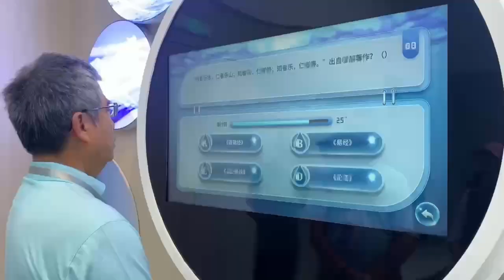【走进湖南郴州水世界 感受水的无穷魅力】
湖南郴州水世界位于资兴市东江湾城市公园，占地面积4439平方米，是一个集科普教育、成果展示、旅游参观功能于一体的综合性展馆。内部展示厅通过科技、教育与文化的深度融合，围绕“水是什么、水很重要、水还那么有趣”，以5G、3DMAPPING、AI智能、CAVE沉浸式系统、体感互动等新媒体技术进行集成展示，营造360°沉浸式、互动性观展体验。